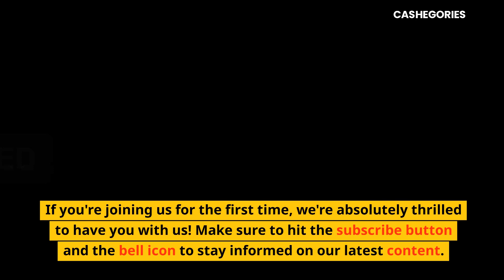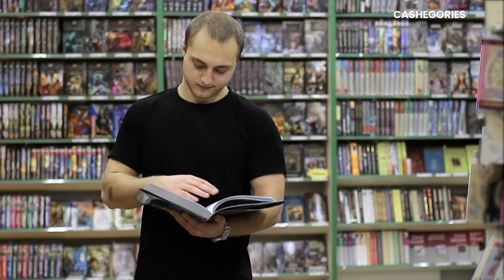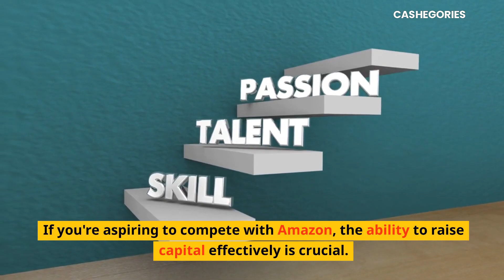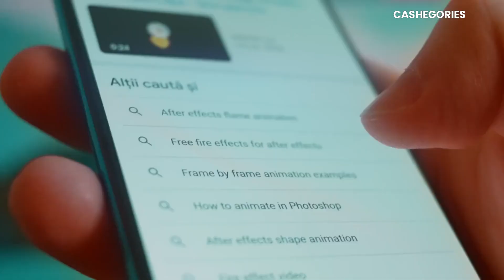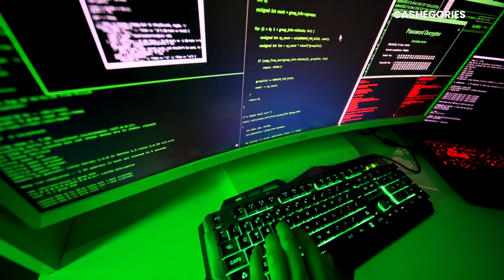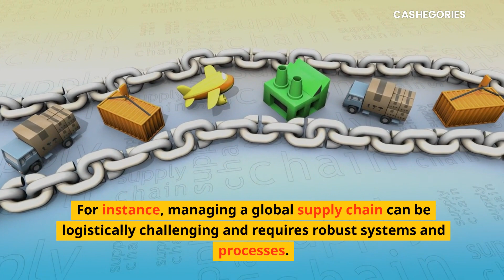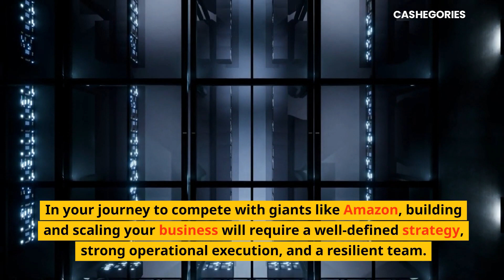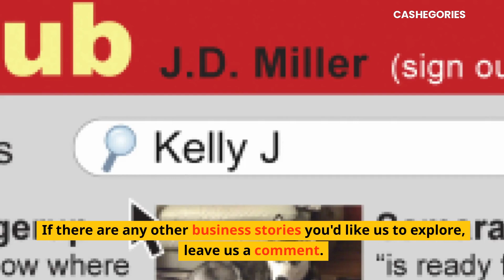Unpacking Amazon: The Jeff Bezos Plan to Dominate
Dive into the world of Amazon in our latest video, "Unpacking Amazon: The Jeff Bezos Plan to Dominate". We explore how Jeff Bezos took a humble online bookstore and turned it into a global e-commerce and cloud computing titan. In this deep-dive, we'll look at the strategies that have made Amazon a powerhouse: aggressive capital raising, continuous innovation, and a relentless customer-first focus.

Whether you're an entrepreneur, a business enthusiast, or just a curious mind, we'll show you how these strategies have fueled Amazon's growth and how you can apply them to your own business ventures. From overcoming challenges to scaling operations, we cover it all.

Join us for this thrilling journey into the heart of Amazon's success. Prepare to learn, to be inspired, and to see the world of business from a new perspective. Let's start Unpacking Amazon!